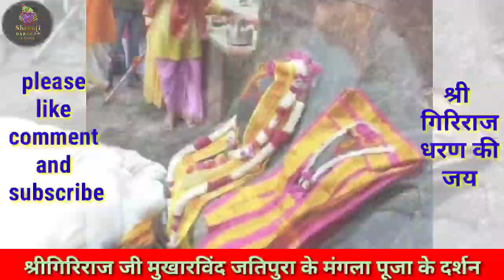आज ज्येष्ठ कृष्ण पंचमी को कीजिए श्रीगिरिराजजी मुखारविंद जतिपुरा के मंगला दुग्धाभिषेक आरती के दर्शन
श्री गिरिराज जी नित्य दर्शन
ज्येष्ठ कृष्ण पंचमी
शुक्रवार 20 मई 2022